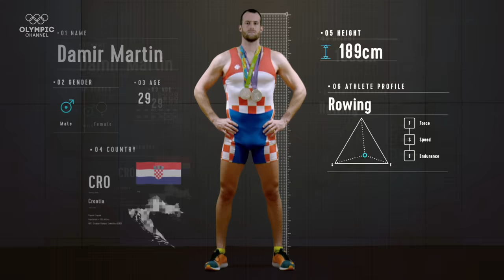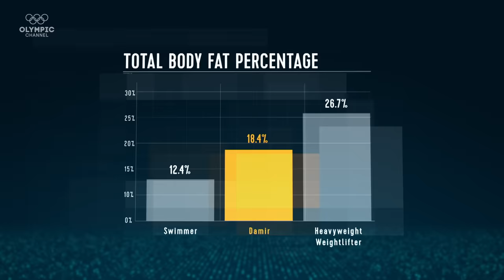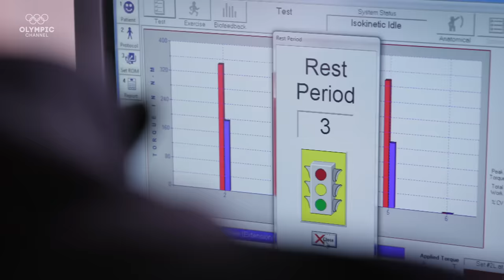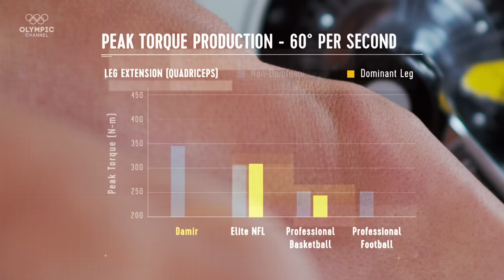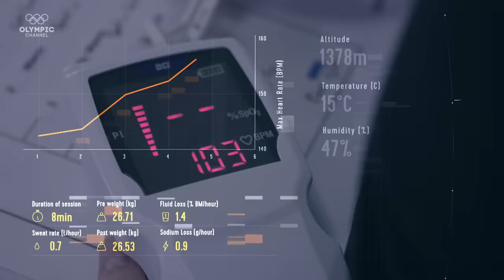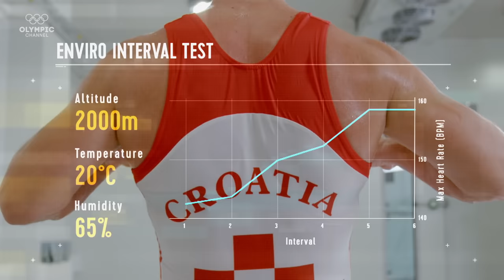Anatomy of a Rower: Do they have the strongest legs of any Olympic athlete?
The Croatian double Olympic Silver medallist Damir Martin exhibits outstanding strength and endurance; but how does that compare to athletes from other sports?

In a sports science lab, the physiques and unique body characteristics of Olympic athletes are analyzed to reveal what makes them so special